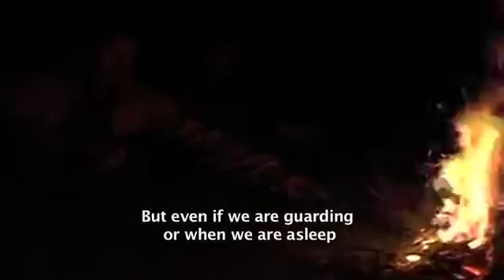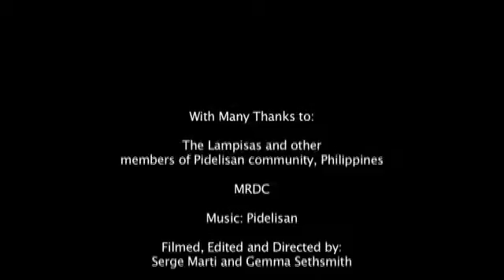Coping with resource scarcity, Philippines, by lifemosiac.net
Climate change can lead to a scarcity of natural resources and conflict. This film explores an equitable water irrigation system developed and managed by a local community in the Philippines.